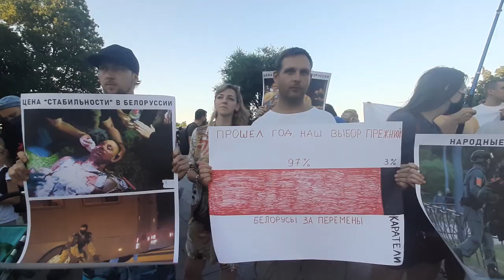Мітинг біля Дюка в честь річниці виборів в Білорусі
Близько сотні людей з плакатами і прапорами провели мітинг біля Дюка в честь річниці президентських виборів в Білорусі і пройшлися маршем по приморському бульварі, центральними вулицями Одеси до колонади, де завершили акцію фаєрами.